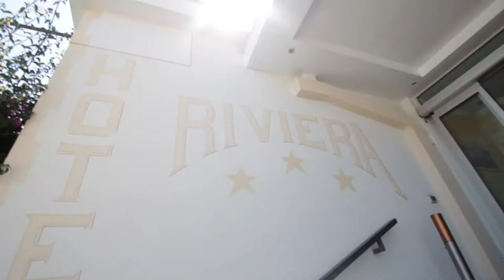Spot Hotel Riviera di Diano Marina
Minispot realizzato per essere trasmesso durante l'evento "30 minuti di bellezza" (Diano Marina 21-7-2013)
Realizzato da AF VIDEO